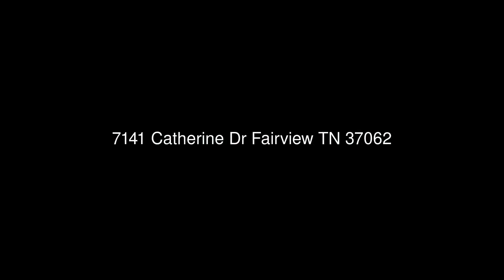Fairview, TN just outside of Franklin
This wonderful community is still in Williamson County and borders all Franklin has to offer.  The homes are just as sweet as the city!